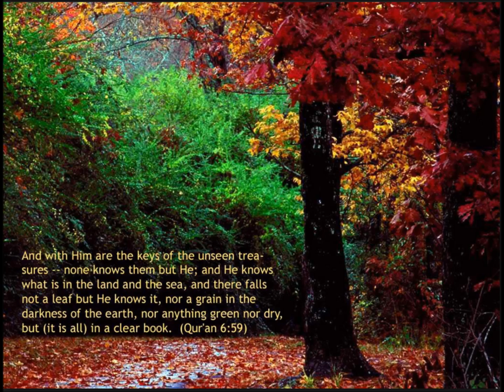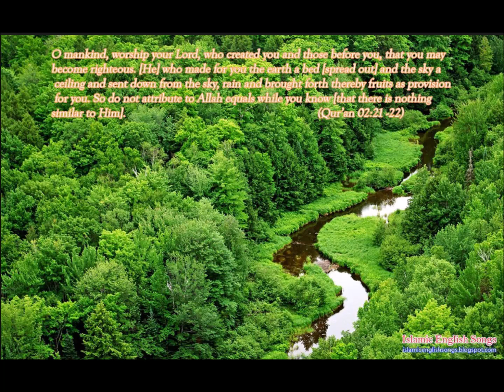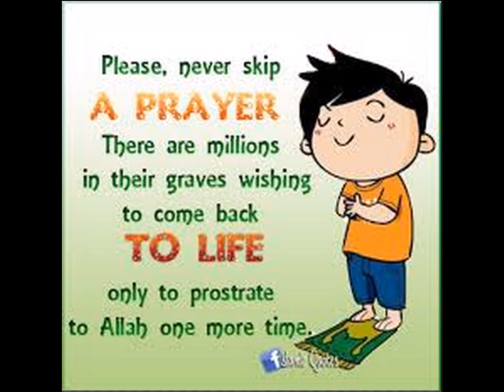Darasa La Tawhid 57 ~ Sheikh Karorero Mahehero Khalid